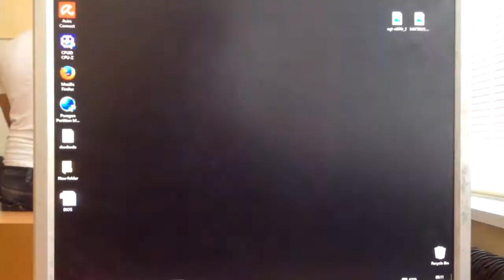THE IMPOSSIBLE PHOTO- VLOG #6